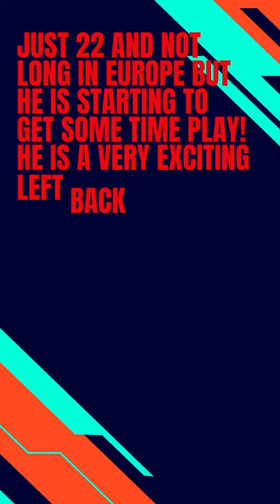SORARE⚽️Bargain💰Buy to⭐️Champion⚽️Gaston Alvarez's Journey in⚽️Sorare💥Defense🐐Jolly U23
IF YOUR ARE NEW ON SORARE DONT FORGET TO SIGN UP WITH MY LINK FOR YOUR FREE LIMITED CARD AFTER 5 AUCTION LIMITED CARD WON
FORZA LOTTA VINCERAI NON TI LASCEREMO MAI !! ❤️🖤